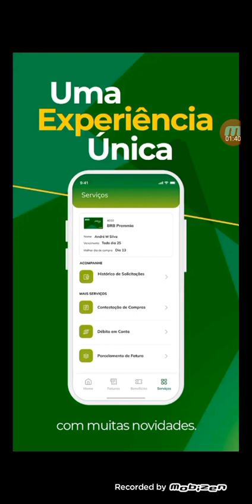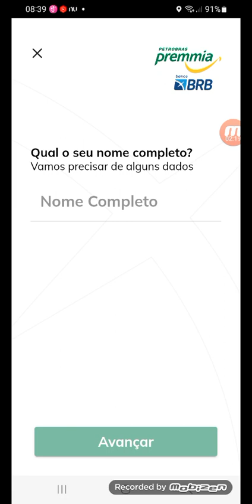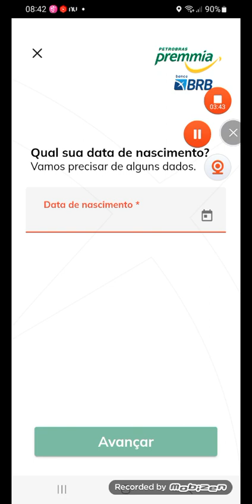Novo cartao brb premia solicitar já o seu